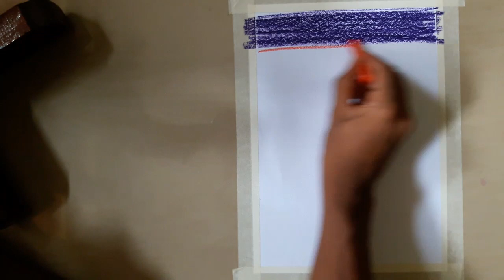7th INTERNATIONAL YOGA DAY DRAWING||21 june 2021||Spread awareness||a drawing with a message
Requirements:
1.Oil pastels
2.Masking tape
3.Tissue paper for blending
Draw with me a simple message spreading drawing regarding YOGA.
International YOGA day was started by our honourable
Prime minister of India Shri Narendra Modi on 21 June 2015 and every year on this day we celebrate the festival of Yoga.Yoga has been practiced since times immemorable and has contributed towards healthy living.Today in this "on the move lifestyle"one fails to look after the health .Yoga brings peace of mind and relaxes the soul.
So today on the occasion of 5th  YOGA DAY I request each one of you to atleast do yoga for 30 min in your house and see the change you feel that will help you to make it as a habit.
"SPREAD THE WORD" AND LET THIS NOT BE ONLY FOR
ONE DAY BUT FOREVER FOR HEALTHY LIVING🙏